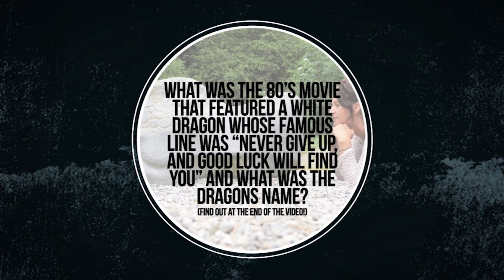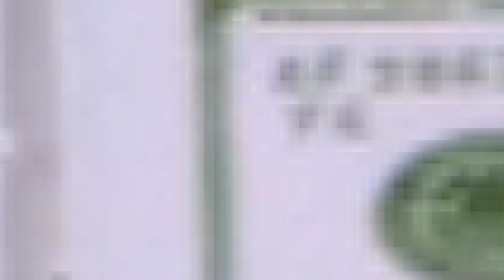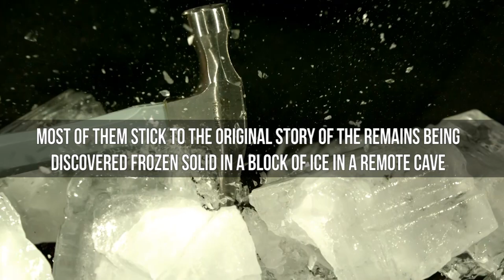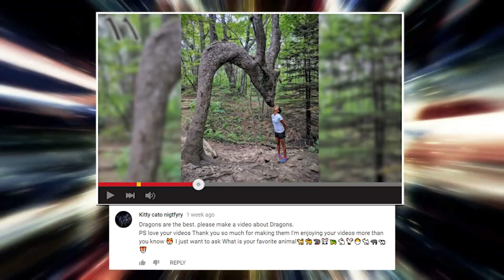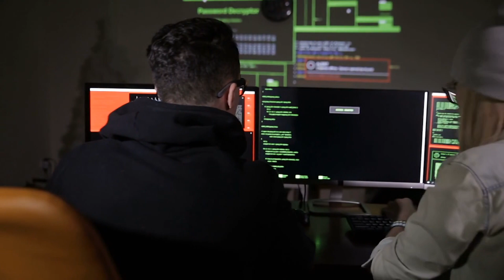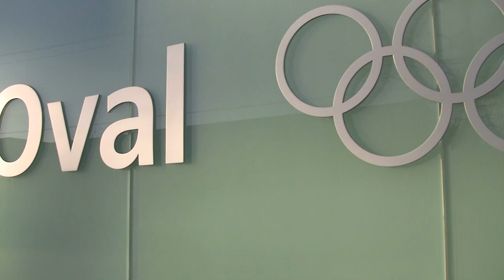8 Strange Dragon Sightings Explained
From dragons caught on camera flying in the sky to dragons that fell from the sky are they real? Let's take a closer look at 8 encounters.

3. The World Eater
Let’s move a little closer to the Western side of the globe, away from snakes with mustaches and more into the realm of gigantic flying lizards soaring through the local skies. England has its fair share of crazy mythology and freakishly odd folktales, and of course, they feature all kinds of dragon lore as well. Probably the two most famous dragon stories from England are the ones about the red Welsh dragon and the white English dragon battling it out every night beneath King Vortigern’s proposed castle building site, and then that 2013 video of a dragon flying over Truro. The video shows a pretty spiky, incredibly clumsy dragon which goes around swinging its wings totally backwards while the local pigeons sit on a wire and watch with zero interest. The pigeons’ unusual calm already makes this clip suspicious (not to mention that the dragon looks just a little bit too much like it popped right out of Skyrim after one too many horns of ale), but the scammers sold themselves out when they wrote in the video description “Credit: AudioColorWorld.” As it turned out in the end, that particular YouTube channel loves posting CGI videos, like random UFOs too close for comfort or a guy supposedly teleporting around a forest. To make it worse, the 3D model tool for creating a dragon just like that one is easily available online. Oops.
2. 160 feet long
Just near the end of last year, so in the third week of October 2017 to be precise, there was another dragon story from China. These guys really like to make an internet sensation out of their mythological heritage, it would seem. Supposedly, the video this time was taken in Zhangjiakou, and that is not even some tiny village in the backwater wastelands, but a major city in Northern China, in the northwestern Hebei province. It has a population of 4.3 million and is one of the host cities for the 2022 Olympics, so you would not expect a place like that to come up with a video like this. The story was published at a website called Wukong (at wukong.com) and, according to a translation of the original Chinese text, it claimed that the “dragon skeleton” was measured at 60 feet long. It was long and serpentine just like the dragons of Chinese myth, had a skull with horns, and two little legs at the joint where the neck and body came together. No squiggly mustache this time around. However, several witnesses described the skull as looking more like that of an antelope, and the bones like a bunch of cow remains thrown together. Add in the facts that it is lying on top of a mostly undisturbed area of grass, not buried in layers of earth and rock like most fossils, and that it is arranged so tidily (whereas the bones of a freshly dragon would be scattered around or even carried away by vultures), and this “discovery” is boiling down to most likely just another web hoax by bored attention seekers.
1 Gutted
This is a picture that popped onto the worldwide web some time ago from (where else?) China and has kept being posted and reposted on Reddit, cryptozoology sites, entertainment pages and anywhere else it can get sensationalized, without anyone ever saying where the original picture came from. So, the story goes like this: a man in China somehow got hold of a real dragon. Maybe he went dragon hunting? Robbed the gods? Broke into a mythical pets store for the Chinese School of Witchcraft and Wizardry? Whichever the case, the man got hold of a dragon and decided to gut it (probably for an epic dish of spicy dragon stew) while his dog is playing around with the strange creature’s tail. Since nobody really knows who the man is or where this picture was taken, opinions are divided regarding what is actually happening here. Most people agree that it is a hoax, with the most popular explanations being a dragon toy, a partial Photoshop of some kind of rubbery prop, or an actual snake painted over and augmented with decorations, either physical or digital, to give it a dragon-like look. Since the thing is limp, the legs are stiff, and the dog is apparently playing with something, a , overly decorated snake seems to be the most likely explanation.